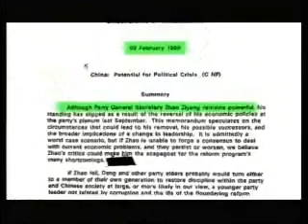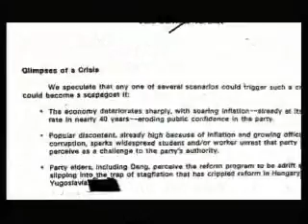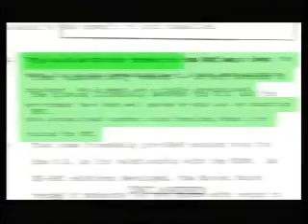V7Inter: La masacre de Tiananmen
Sábado 6 de junio de 2009/ Redacción: Florencia Beloso, Francisco Ali-Brouchoud/ Edición: Pablo Menghini/ Visión Siete Internacional/ En la madrugada del 4 junio de 1989 cientos, quizás miles de manifestantes, fueron asesinados por las tropas del Ejército Popular Chino en las inmediaciones de la Plaza Tiananmen de Beijing, que había sido despejada poco antes a punta de bayoneta y con el apoyo de tanques.

Las protestas que culminaron con estos incidentes habían comenzado mucho antes, a mediados de abril de ese año, lideradas principalmente por estudiantes, docentes e intelectuales de varias universidades de la capital china.

Cuando se desató la represión en Tiananmen, muchos estudiantes acampaban allí desde hacía casi dos meses, y aseguraban  que su intención no era derrocar al Partido, sino demandar una dirigencia menos corrupta... © Noticiero Visión Siete/ TV Pública/ Argentina